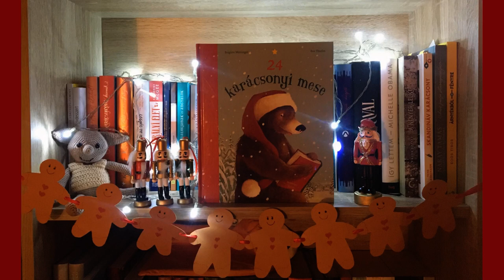24 karácsonyi mese 5. fejezet - Miki kívánságlistája